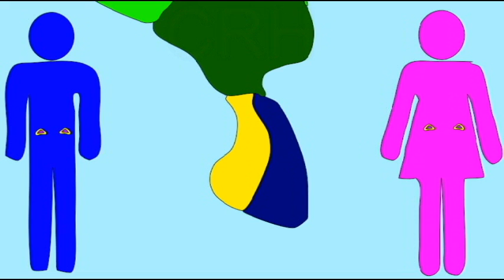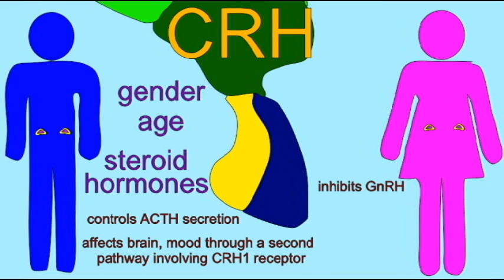AP1: BRAIN: STRESS: CORTICOTROPIN RELEASING HORMONE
STRESS: CORTICOTROPIN RELEASING HORMONE